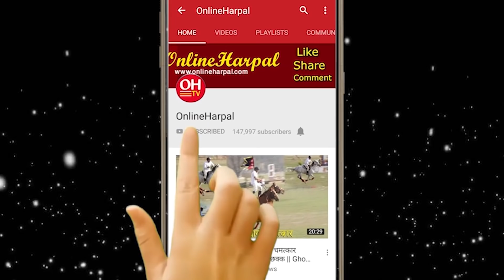अघोरी बाबाको सुन्नै पर्ने कर्ण प्रिय स्वर, गीत गाएरै राता रात भाइरल बने || Yogi Niranjan Aghori Baba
Harpal Media Pvt. Ltd. Presents :
Host : Rohit Subba
Guest : Yogi Niranjan Aghori
Camera : Smart Tv
Edit : Nisha Rai